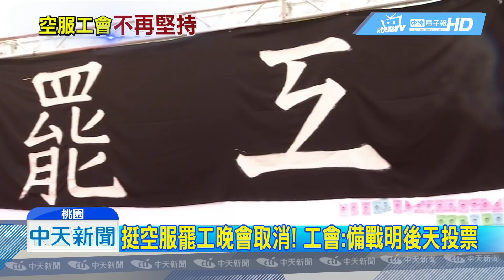20190628中天新聞 挺空服罷工晚會取消！ 工會：備戰明後天投票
長榮罷工第九天，勞資重啟協商是不是露出曙光了呢？工會臨時取消挺罷工晚會，也默認昨天下午與資方已默默會面，明後天投票決定是否繼續罷工，將成為關鍵期。